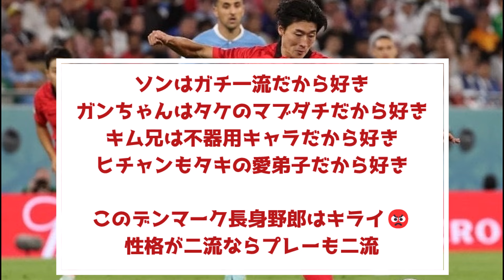韓国代表FWチョ･ギュソンのヨルダン戦でのダイブが酷すぎるwww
引用元はこちら　ソンパイセンがやるから、、